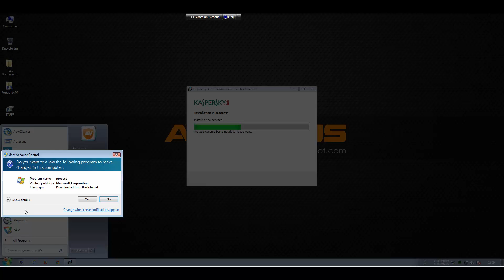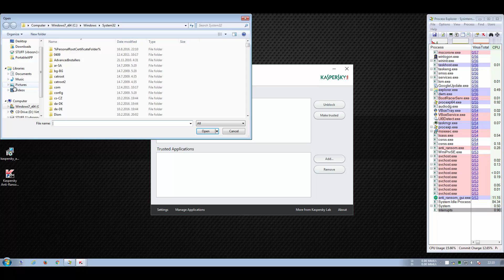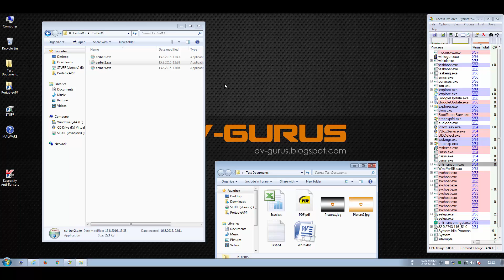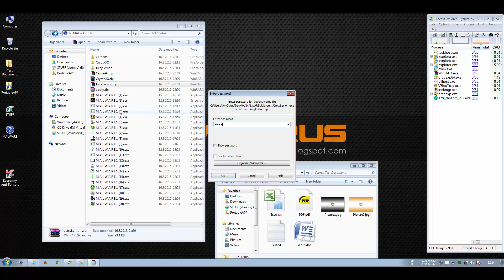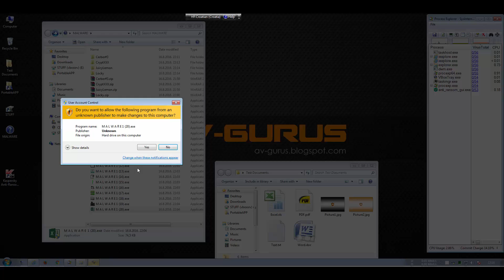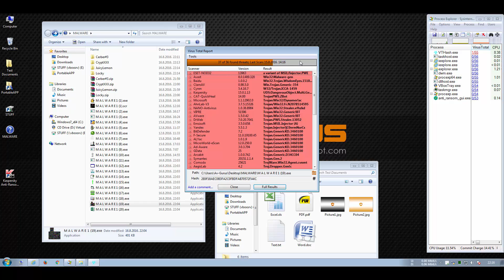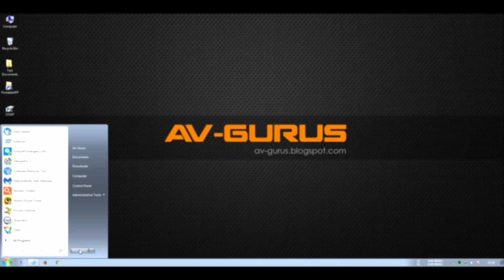Kaspersky Anti Ransomware Tool for Business - Quick Test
Just a quick test of this new program by Kaspersky.